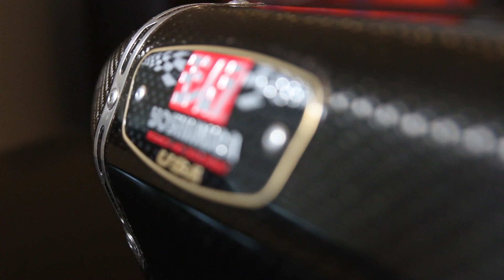Yoshimura r77 Slip On Exhaust - For Honda Motorcycle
This video is about Yoshimura